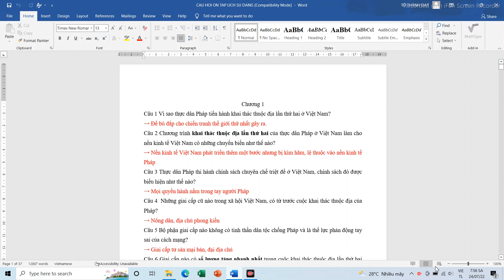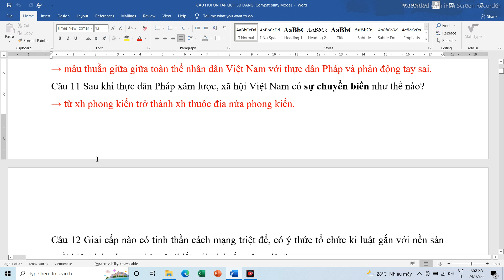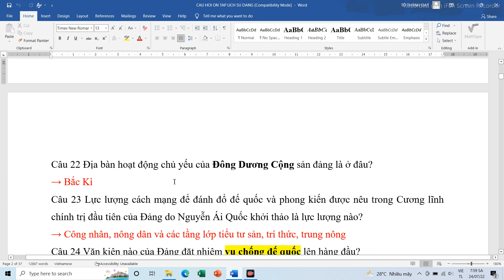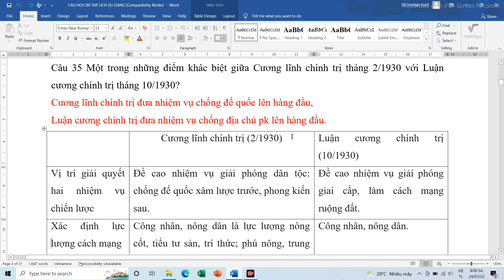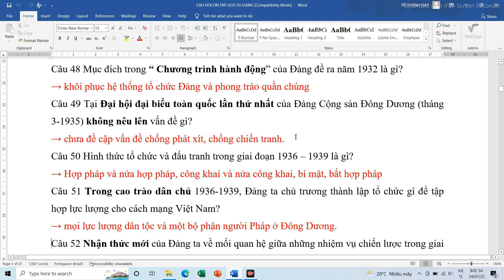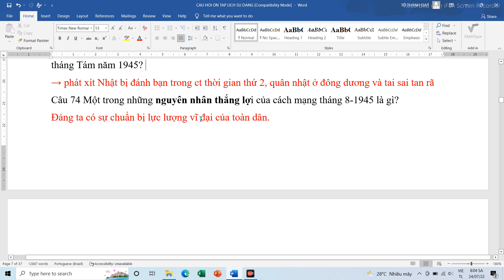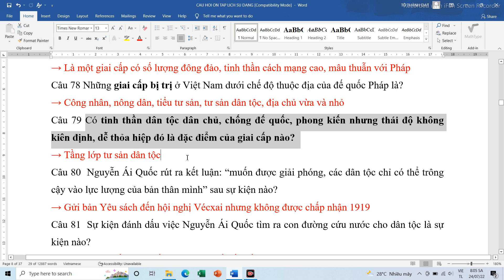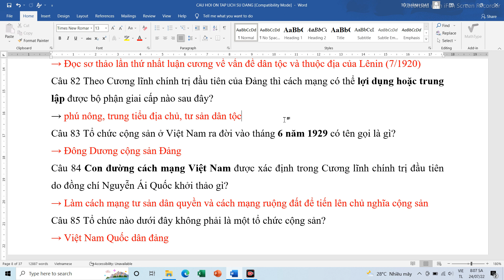ÔN THI LỊCH SỬ ĐẢNG _ CHƯƠNG 1